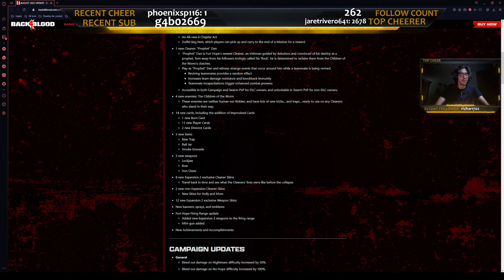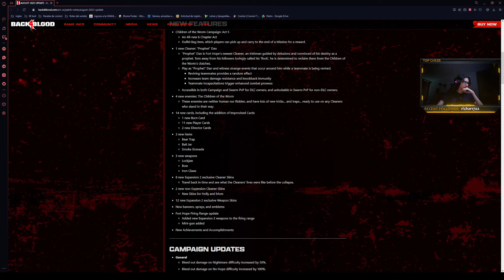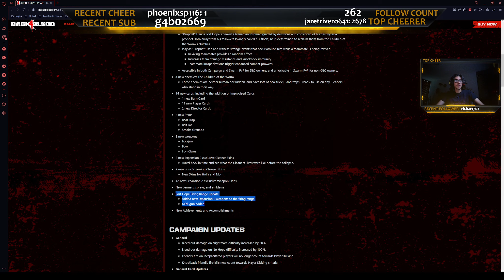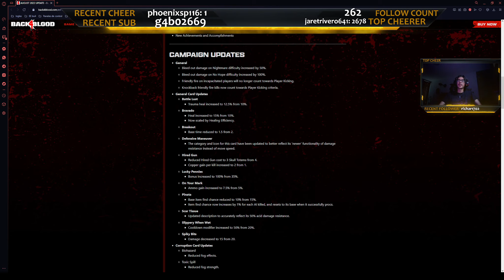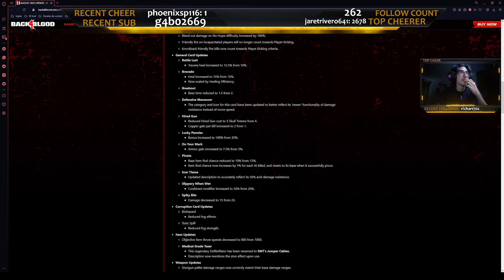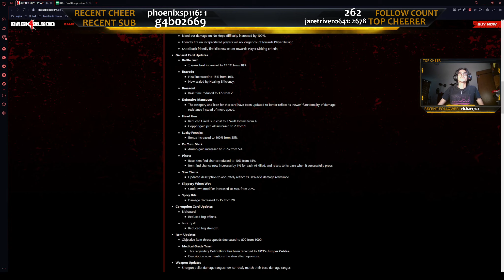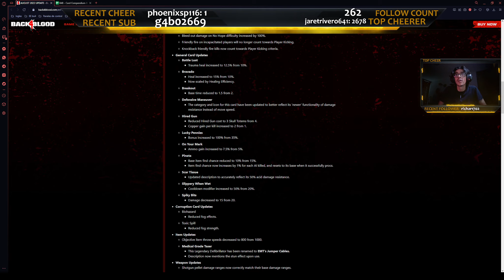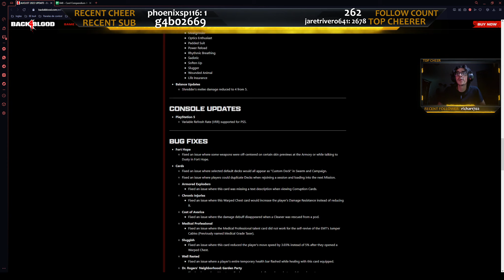A tasajear a los hijos del gusano|Back 4 blood|Ft. Aguscrazy87